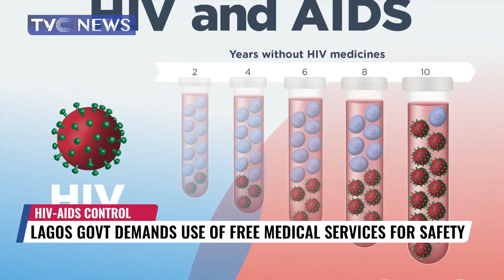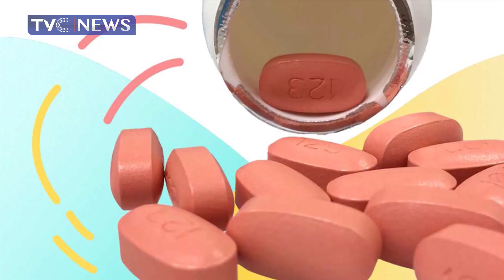Nigeria Gets Governing Board Chairmanship, Sharon Ijasan Reports from Switzerland